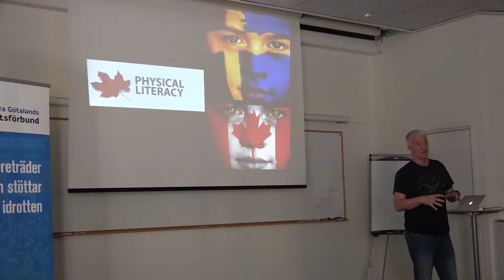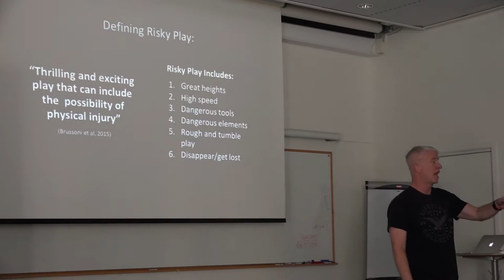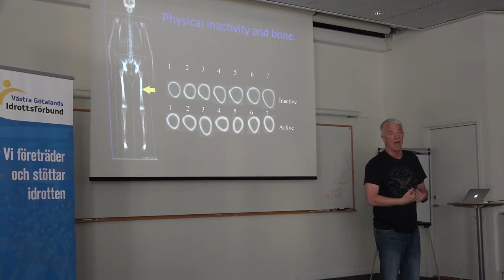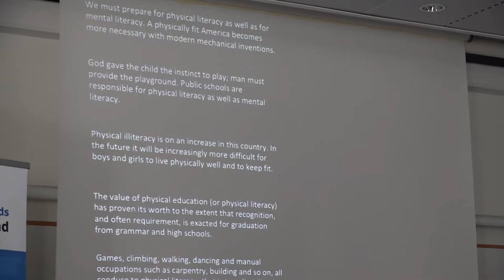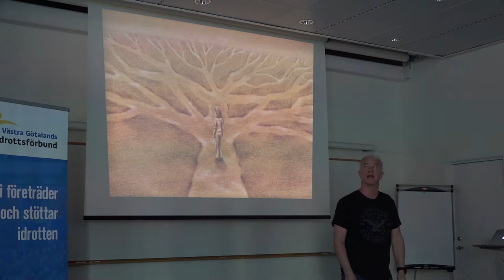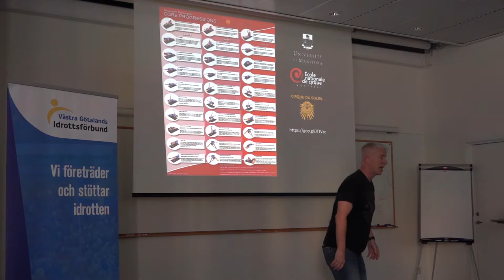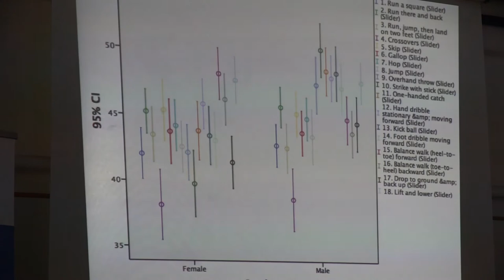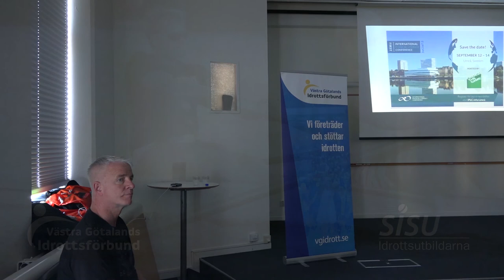Physical literacy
Dr Dean Kriellaars (CAN) ger en allmän introduktion till “physical literacy”, eller rörelseförståelse som vi kallar det på svenska. Det är ett nytt koncept och perspektiv för att öka barns fysiska aktivitet.

Utbildningen hjälper dig att förstå vad rörelserikedom innebär, hur man kan använda det för att förbättra befintliga aktiviteter och hur man kan skapa en samverkan inom ett samhälle så att barn ökar sin lust, förmåga och möjlighet att röra på sig. Passet arrangerades av Västra Götalands Idrottsförbund och SISU Idrottsutbildarna.